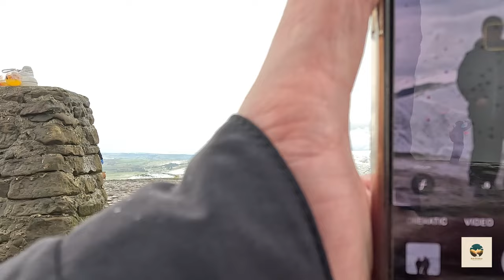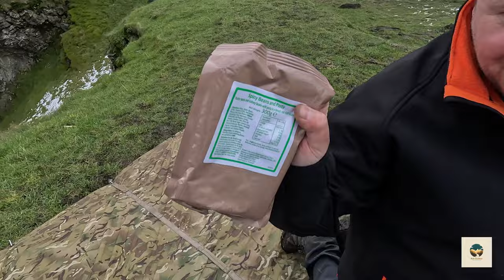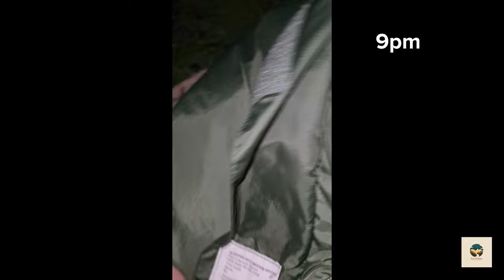DD 3x3 Tarp Wild Camp on Winnats Pass wildcamping bivvy #ddhammocks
A quick hike up a Snow topped Mam Tor followed by a Wild Camp on a very cold Winnats pass. Watch the highs and lows of this adventure.